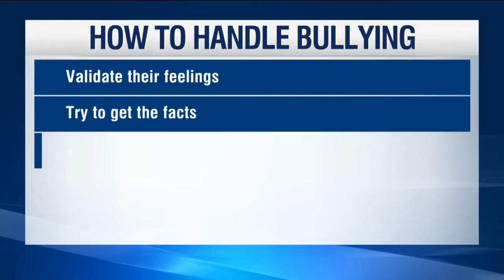Strategies to handle bullying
What to do if your child is being bullied